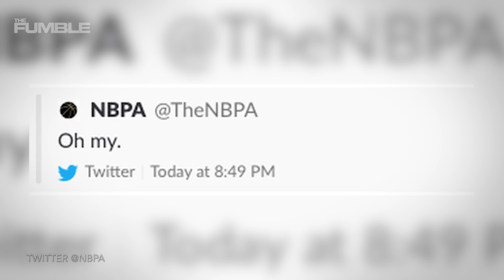Anthony Davis SAYS DeMarcus Cousins Is "An Enemy To Me"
They went from bromance to zero real quick! Anthony Davis says DeMarcus Cousins is the Enemy going into the Next NBA season!